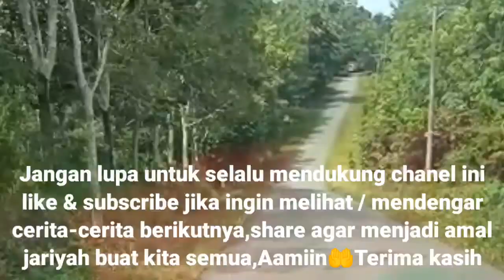AWAL PENCIPTAAN PART 6 ( SYARIAT + MA'RIFAT DAN IKHLAS )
Kitab sirrul asrar syekh abdul qadir al jailani